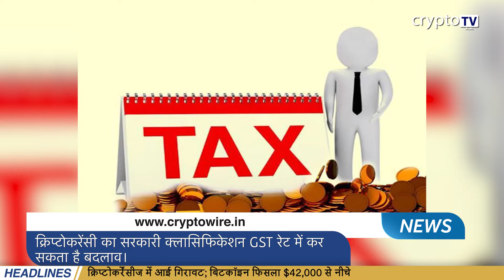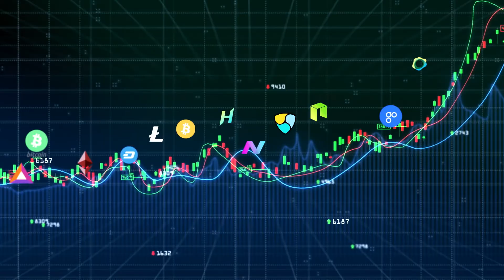Morning News 21 MAR HINDI